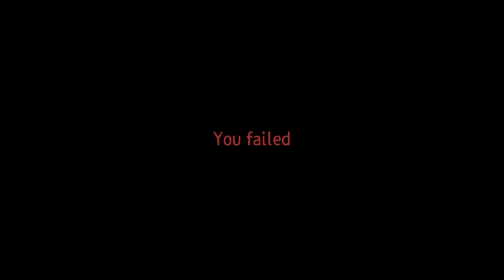Playing Dreams In Dreams PS4! | Warning: Some Earrape.